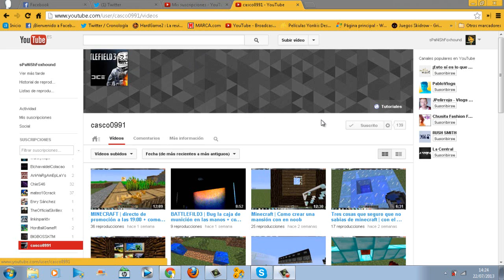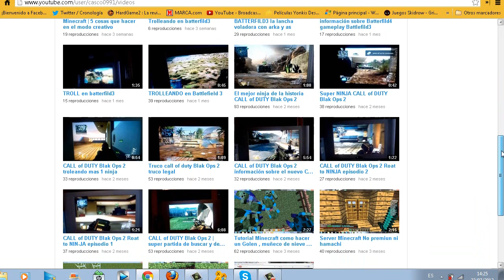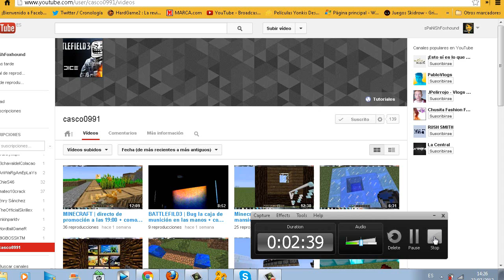¡¡Promocionando a casco0991!!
Y ya sabéis dar Like,Fav y todas esas cosas que ayudan mucho!!^^ Hasta la próxima chaval@s!!Adioooos!!

Agregarme en PS3 : sPaNiShFoxhound
Agregarme en Skype: sPaNiShFoxhound